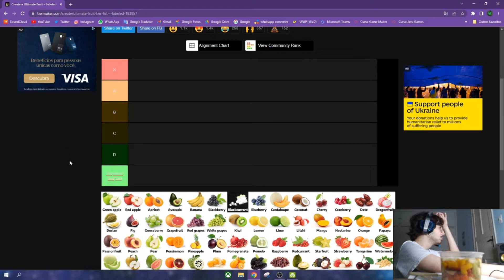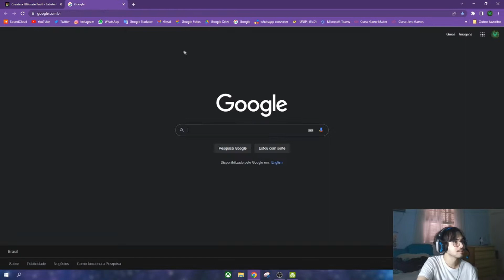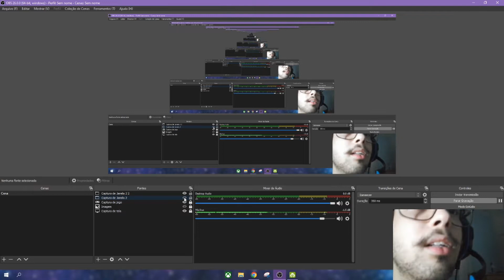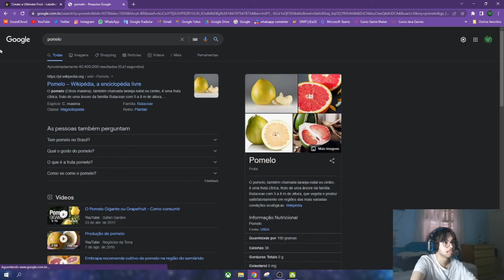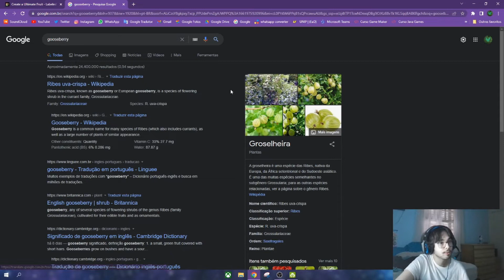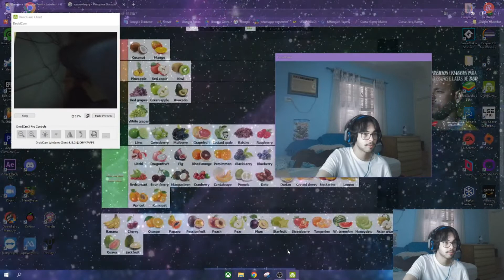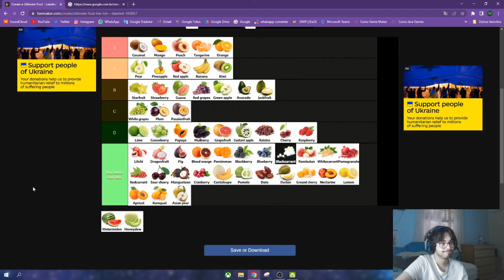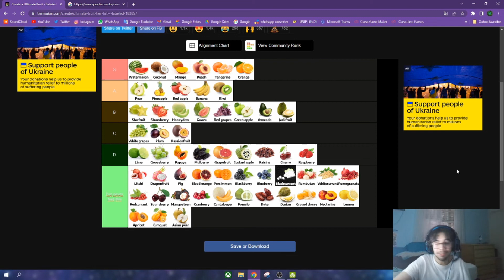VÍDEO ESPECIAL (sem motivo): degustando uma salada de frutas e dando opinião séria!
o melhor vídeo